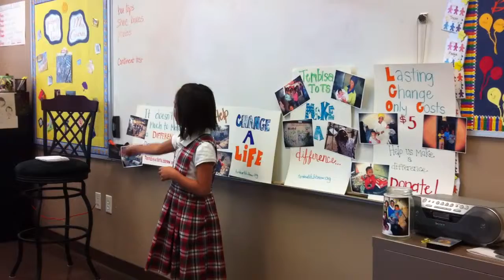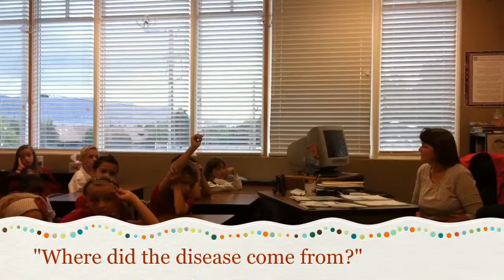Tembisa Tots: 3rd Grade Presentation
Kendyl was able to share our fundraiser to her third grade classes. These kids can't wait to help and make a difference to the tots in South Africa. Their questions were adorable and they're minds and hearts are in the right place. PLUS, The National Honor Society is getting the whole school involved! Thank you American Heritage for your support and wanting to help make a difference!